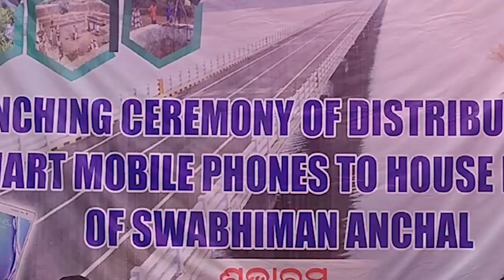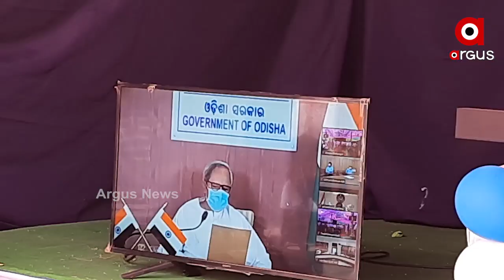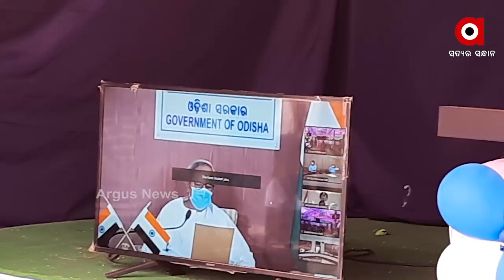ସ୍ମାଟ ହେବେ ସ୍ୱାଭିମାନ ଅଞ୍ଚଳବାସୀ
ସ୍ମାଟ ହେବେ ସ୍ୱାଭିମାନ ଅଞ୍ଚଳବାସୀ । ମାଲାକାନାଗରିର ଲାଲଗଡର ଲୋକଙ୍କୁ ସ୍ମାଟ କରିବାକୁ ସବୁ ପରିବାରକୁ ସରକାର ଦେବେ ମାଗଣା ସ୍ମାଟ ଫୋନ...